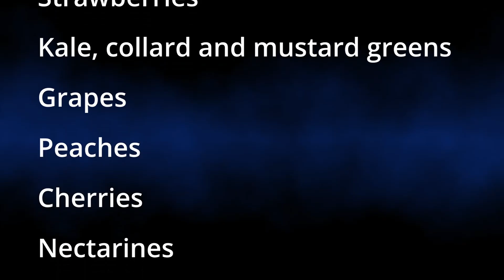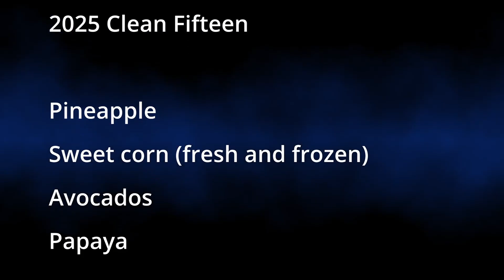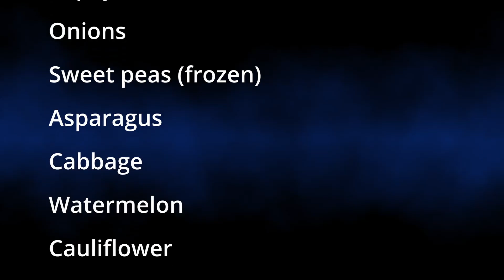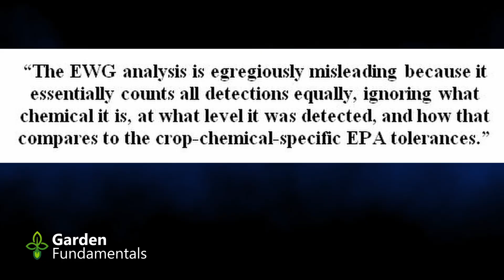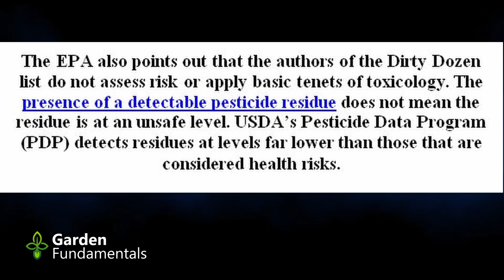The Truth About the Dirty Dozen Fruits and Veggies!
Are you concerned about pesticides in food? Learn about the science behind the Dirty Dozen List.